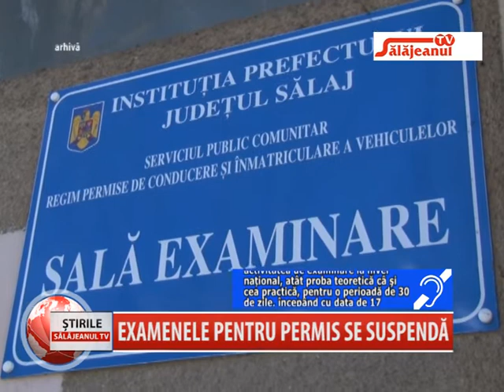EXAMENELE PENTRU PERMIS SE SUSPENDA